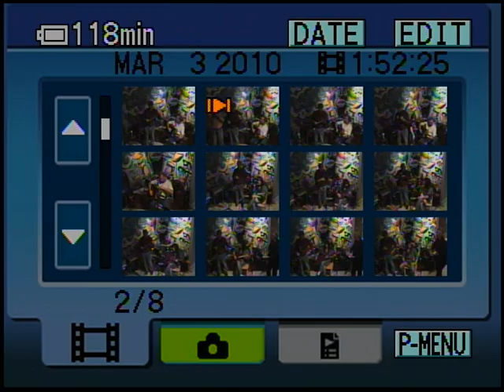Phil the Hat ,10 year old drummer Kei Bland and guest at the Box Social playing Tequila Sunrise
10 year old Drummer, Kei Bland with the Phil the Hat at the Box Social in Sarasota, Florida playing Tequila Sunrise.